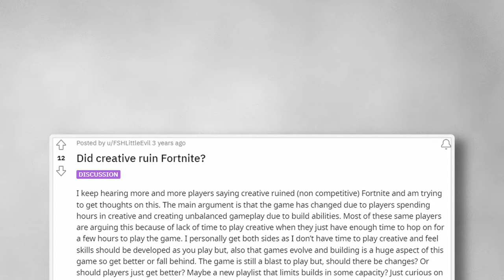Creative Mode: The Silent Killer of Fortnite's Skill Gap